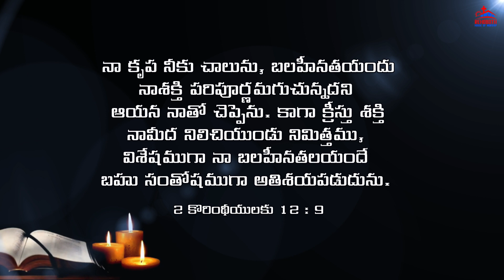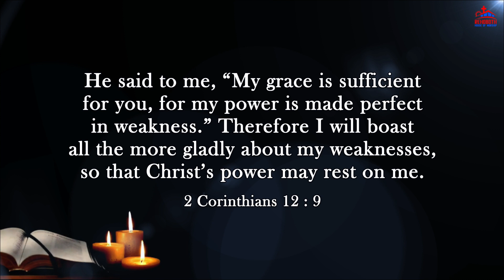Today's Promise of God|| ఈ రోజు దేవుని వాగ్ధానము|| Daily Bible verse|| Encouraging Bible verse